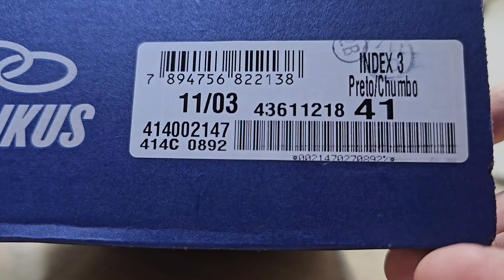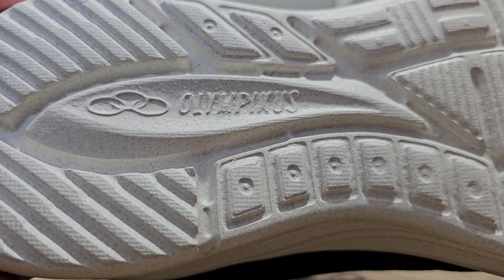Review Tênis Olympikus Index 3 | Demonstração No Pé | On Feet | Tênis Para O Dia a Dia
➤ Nesse Vídeo Falo brevemente sobre Um Tênis e Demonstro ele no pé !!
➤ Nome do Modelo:Tênis Olympikus Index 3 | Na Cor: Preto Com Branco | número 41 |
➤ Ótimo combinação de versatilidade e conforto, esse Tênis Olympikus Index 2 Masculino se destaca pela leveza e design exclusivo que esbanjam maciez durante os exercícios. Ideal para treinos e caminhadas, a entressola do Tênis OLK conta com tecnologia evasense, para elevar o nível de maciez da passada e te manter leve durante todo o percurso, com suporte no calcanhar para estabilidade, malha jacquard no cabedal para respirabilidade. Combine com meia de cano curto e um short de corrida. Movimente-se com o Tênis Masculino Olympikus!
➤Gênero: Masculino
➤Indicado para: Dia a Dia
➤Material: Poliéster
➤Categoria: Amortecimento
➤Tecnologia: EVAsense
➤Pisada: Neutra
➤Definição da Tecnologia: Tecnologia em EVA, proporciona alto nível de maciez e maior sensação de conforto.
➤Garantia do Fabricante: Contra defeito de fabricação
➤Origem: Nacional
➤Marca: Olympikus
➤ Preço Do Tênis: R$ 200,00
🚨 LINKS IMPORTANTES 🚨

olympikusesporte